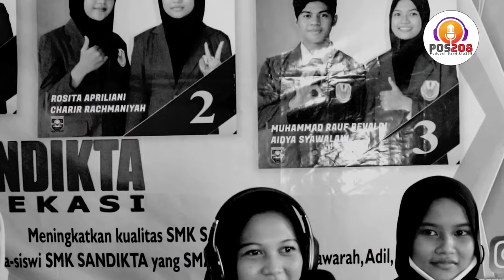Ditunggu ya Guys | DEBAT KANDIDAT Calon KETOS dan WaTOS OSIS SMK SANDIKTA | Thn 2021- 2022 | POS 208